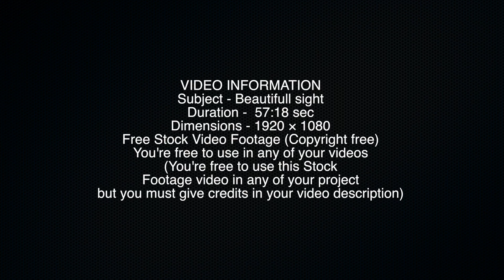Free Stock Video Footage (Copyright free)- beautiful Sight -Free Studio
VIDEO INFORMATION
Subject - Beautiful sight